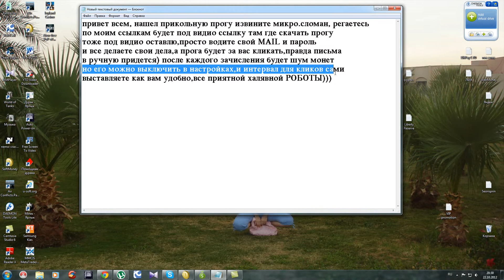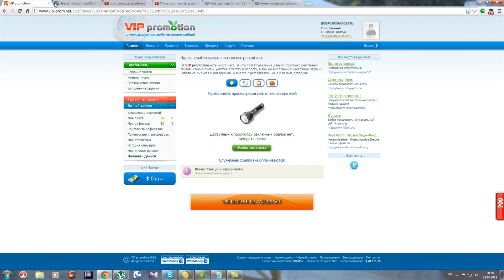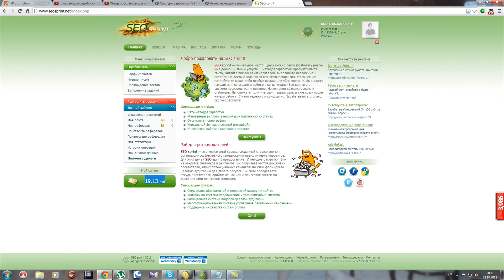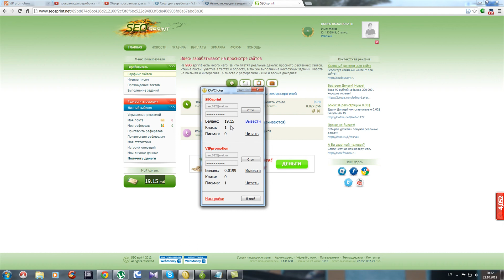Заработок без вложений(НА АВТОПИЛОТЕ)